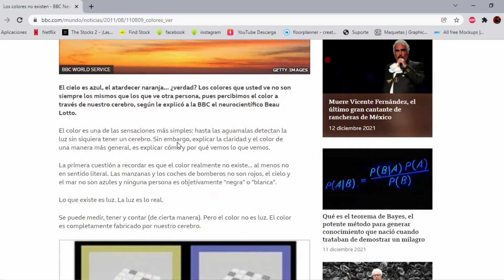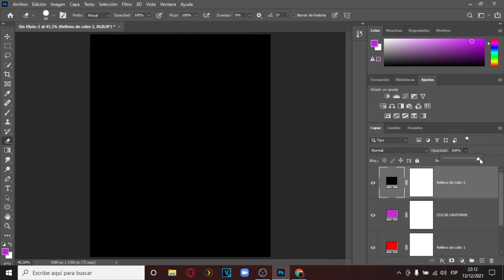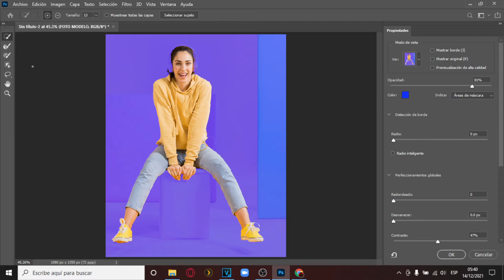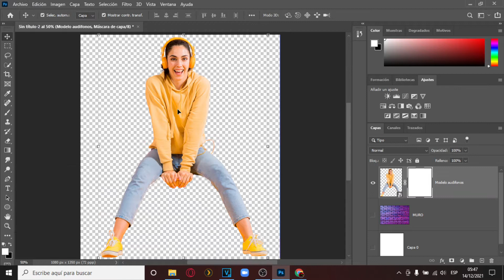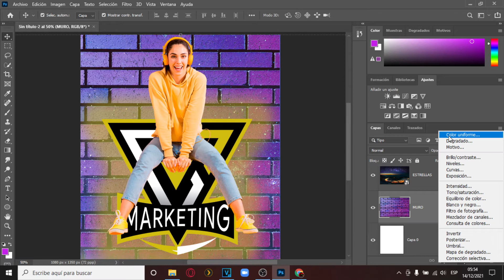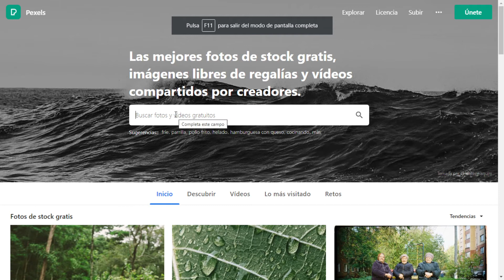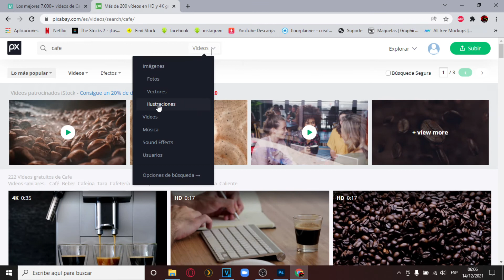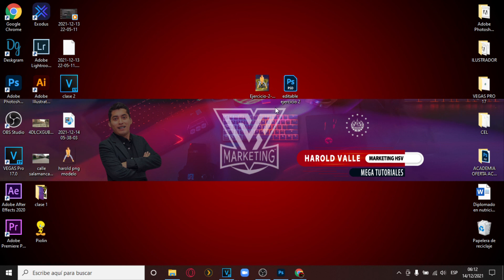CLASE 2 - VIRTUAL HSV - DISEÑO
📚 Diplomados en SANTA ANA 🇸🇻
🎓 Certificado por:
🎓 Ministerio de Educación & Centro de Formación Docente

📚 Oferta Académica
🔴 Gerencia de Marketing Digital
🔴 Diseño Gráfico & Vídeo
🔻 Matricula
🔻 Mensualidad: $50.00
⏰ Duración: 6 meses
☎️ Consulta Horarios y Reserva.

📍 Ubicación: Santa Ana, El Salvador.

📍 Barrio San Miguelito, Santa Ana.

🤓☕ MODO PRESENCIAL
💻☕ MODO VIRTUAL (Clases Grabadas + Asesoría personalizada)
😍 La fecha limite de inscripción NO APLICA a modo virtual, puedes agregarte cuando desees. Se cancela el mismo valor.
💻 Contamos con computadoras para tus prácticas
☕️ Café Ilimitado 🍩😋
❄️Aire Acondicionado ⛄️
👻Muebles muy cómodos 😜
🚑 Bioseguridad

😍 Alumnos pueden GANAR DINERO! si traes a un compañero contigo se te da el 20% del valor del diplomado son $10.00 efectivo. (esto aplica al público en general no solo para alumnos, si deseas generar ingresos promocionando nuestros diplomados aquí está la forma, gana comisiones al instante por traer alumnos)

👩‍🎓👨‍🎓 Entrega de Diplomado Certificado. Sin costo Adicional.
👨‍🎓 REQUISITOS:
Edad Mínima 13años en adelante hasta adulto mayor.
No se requiere conocimiento previo, ningún grado académico.
Nuestra intención es ayudar a la capacitación de los jóvenes en el área digital y apoyar a los emprendimientos Salvadoreños.

📕 Si el alumno destaca en su diplomado de Marketing Digital o Diseño Gráfico, se le contrata con un Salario base de $500.00 para trabajar en nuestra agencia de publicidad ver link:

 ¡Estudia – Gana dinero – Trabaja con nosotros!